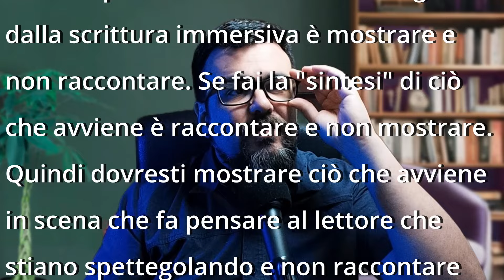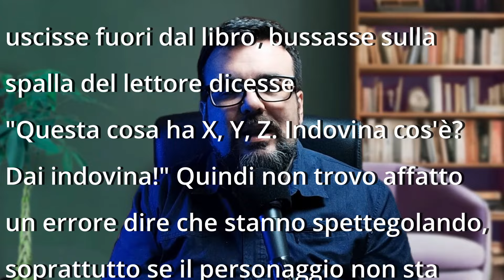Problemi frequenti nella scrittura immersiva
La scrittura promulgata dalla scuola "immersiva", vede l'uso di specifiche tecniche e diverse strategie per ottenere il massimo coinvolgimento del lettore, ma ho notato spesso che qualcosa non funziona.

In questo video voglio fare degli esempi ricorrenti per individuare tre problematiche che riscontro spesso in chi cerca di adottare questo tipo di scrittura.

Tu che ne pensi?

⚒️ ACQUISTA IL MIO ROMANZO STORICO 🏔️

👋 Ciao, sono Luca e aiuto gli appassionati di scrittura creativa in molti modi: dall'insegnamento alla consulenza su stile e costruzione della storia.

Ho cominciato a scrivere nel 2006 e da allora ho partecipato a diversi corsi di scrittura creativa e ne ho combinate di cotte e di crude.

Ho approfondito in privato la mia formazione attraverso il meticoloso studio di numerosi manuali di scrittura e di sceneggiatura, video corsi in italiano e in inglese. Ho fatto diversi corsi per editor.

Sono stato cofondatore del marchio indipendente Kablanca nel 2018 con cui ho pubblicato diversi titoli di vario genere.

Sono padre di quattro bambini (due maschi e due femmine!) e vivo a Bolzano, tra splendide montagne.
Se hai domande, proposte o vuoi solo contattarmi, non esitare a farlo!